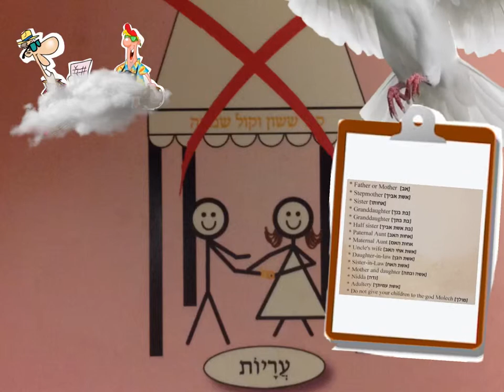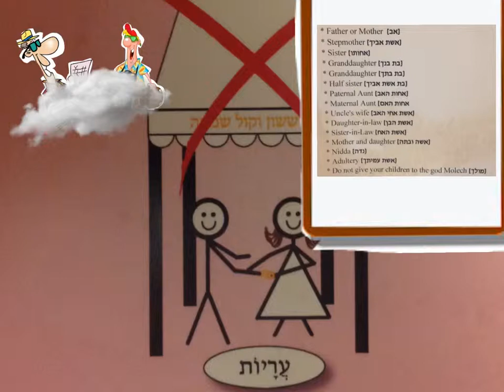vayikra 18 DoVe